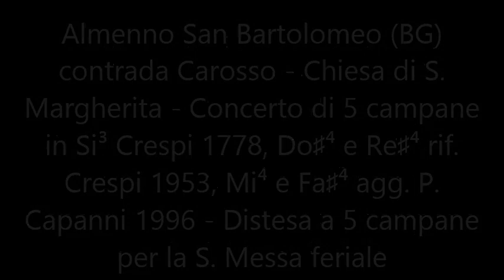Le campane di Almenno San Bartolomeo (BG) contrada Carosso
Almenno San Bartolomeo (BG) contrada Carosso - Chiesa di S. Margherita - Concerto di 5 campane in Si³ Crespi 1778, Do♯⁴ e Re♯⁴ rif. Crespi 1953, Mi⁴ e Fa♯⁴ agg. P. Capanni 1996 - Distesa a 5 campane per la S. Messa feriale.

La chiesa è nata in un Comune diverso - Almenno San Bartolomeo, domus de russis - ma fa parte della Comunità cristiana di Palazzago, tant’è vero che qualcuno la vede come miniatura della grande chiesa parrocchiale: stessa pianta ottagonale, stessa volta con trompe l’oeil, stessa eleganza nelle linee e nelle decorazioni.
Nel cartiglio della controfacciata si può leggere la seguente iscrizione: anno di fondazione 1489, anno di ricostruzione 1754.
Alle pareti e nel presbiterio si possono ammirare numerose tele.
Nella pala d’altare troviamo Gesù Bambino, opera di G.B Cesareni (1731), affiancato da Santa Margherita con l’immancabile drago e Santa Maddalena con il vasetto di olio profumato tra le mani; San Pietro che sta andando verso Gesù che cammina sulle acque e San Giovanni Battista nel momento della decapitazione, nelle tele settecentesche accanto; San Luigi Gonzaga e San Francesco Saverio nei tondi settecenteschi sull’altare; San Giuseppe, assistito nel suo transito da Maria e Gesù al centro dell’altare laterale destro, affiancato da altre due tele con Santa Elena imperatrice e Santa Caterina da Siena; Santa Eurosia, pure del Cesareni, nel momento del martirio al centro dell’altare laterale sinistro, con le tele di Sant’Antonio abate (forse la più caratteristica di tutte che rivela una notevole fattura) e San Vincenzo Ferrer. A questi Santi si aggiungono le diverse statue di Maria, due piccole, nelle nicchie lungo le pareti e Santa Rita.
Nel cartiglio sopra la pala centrale si legge: "INVENTA UNA PRETIOSA MARGARITA MATTHAEU CAP XIII XLVI"
Testo tratto dal sito: "oratoriopalazzago.it"